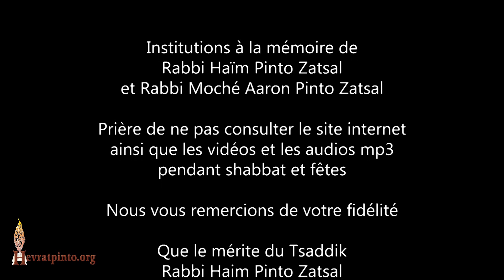5 Minutes... Le voyage à Ashdod et sa récompense